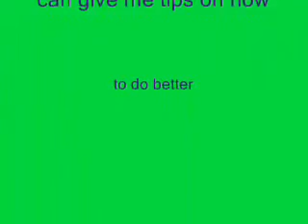Giddy how far we've come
This is me and Giddy I jus tride him I don't lease him. We also got to jump the brush but we couldn't fnd that vid